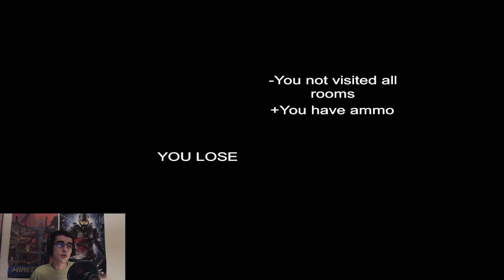I SQUEALED! - Mental Hospital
That really happened...